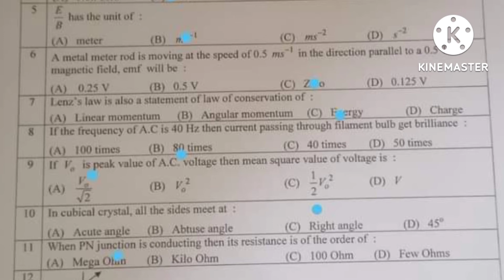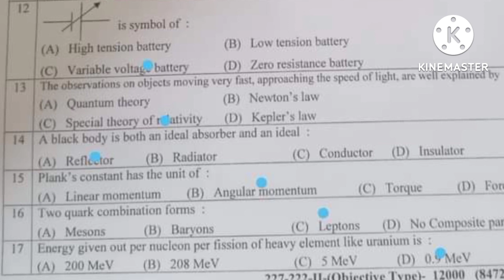12th class physics paper group 2 lahore board 2022 || Solved objective physics 2nd time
12th class physics paper group 2 lahore board 2022 || Solved objective physics 2nd time || Lahore

12th Class Physics Lahore Board 2nd Time Paper 2022 | 12th Physics Group 2 Paper Bise Lahore12th Class Physics Lahore Board 2nd Time Paper 2022 | 12th Physic...
12th Class Physics Lahore Board 2nd Time Paper 2022 | 12th Physics Group 2 Paper Bise Lahore

12th Class Physics Lahore Board 2nd Time Paper 2022,
12th Physics Group 2 Paper Bise Lahore,

12th class Physics paper 2022,
Physics 12,
Physics 12th class,
12th Class Physics paper 2022,
30 June 2022 paper,
12th Physics paper 30 June 2022,
12th Physics Second time Paper 2022,
12th Physics Second Time paper,
12th Physics group 2 paper,
12th Class Physics Group Second Paper 2022,
12th Physics paper 2022,
Lahore Board 12th Class Physics Second Time Paper 2022,